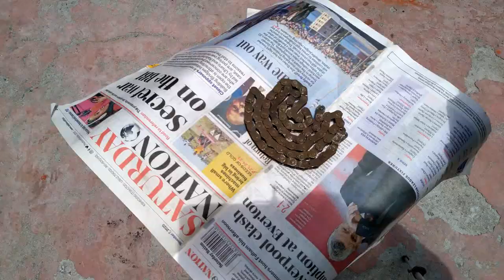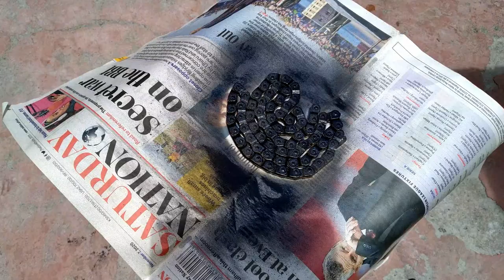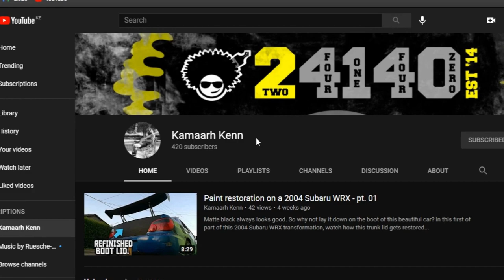Rusty BMX Bike Chain Restoration. (4K)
This chain needed a little love. Itried to clean it up but the rust was too embedded in the metal. So I cleaned it up temporarily while waiting for a new one to come in.